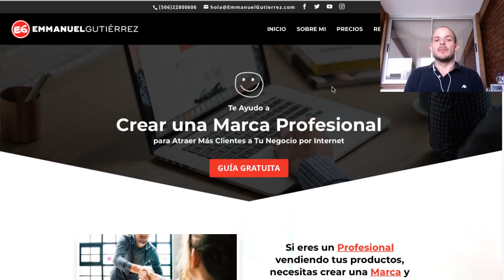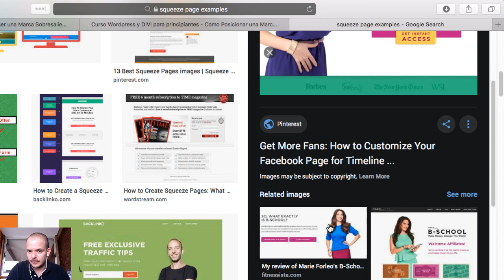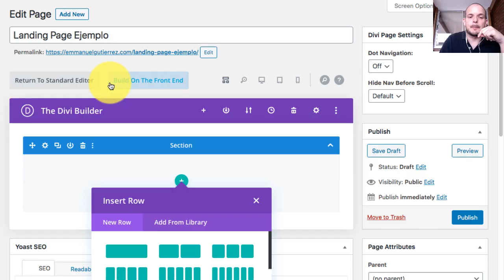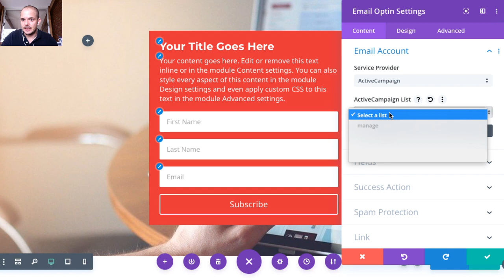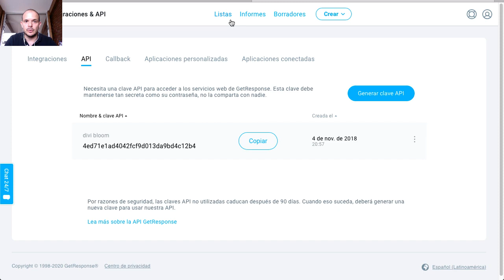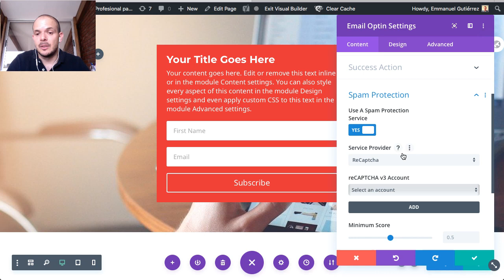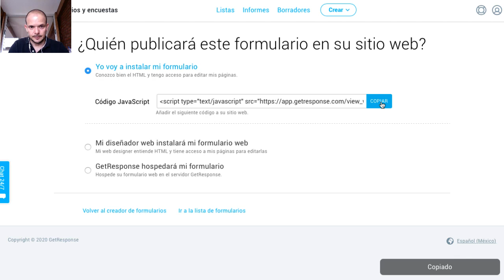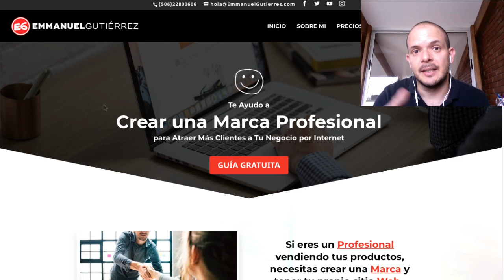Cómo crear y diseñar una landing page (página aterrizaje) o captura Profesional con Wordpress y DIVI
Como crear y diseñar una landing page (página aterrizaje) o captura Profesional con Wordpress y DIVI

En este video te explico cómo crear y diseñar una landing page (página de aterrizaje) o captura con Wordpress y DIVI

★★★★ ★  RECURSOS  ★★★★ ★

Este video es sobre:
landing page wordpress gratis
paginas de aterrizaje gratis
landing page ejemplos wordpress
crear landing page con elementor
crear landing en wordpress
como hacer una landing page
como diseñar una landing page
plantilla wordpress landing page
divi landing page
landing page gratis
tutorial divi
como trabajar con divi
blog divi
plantillas divi